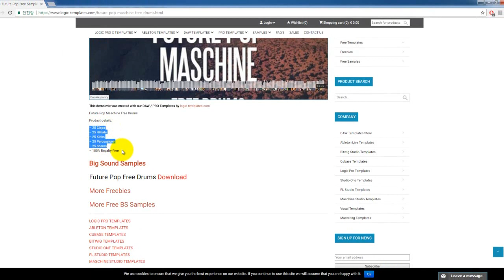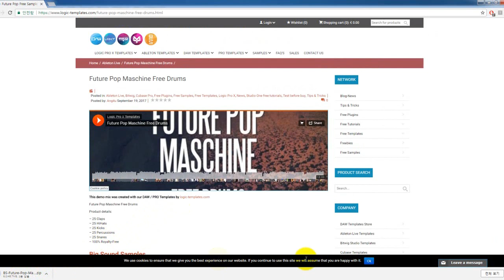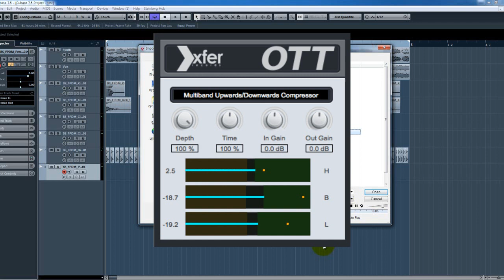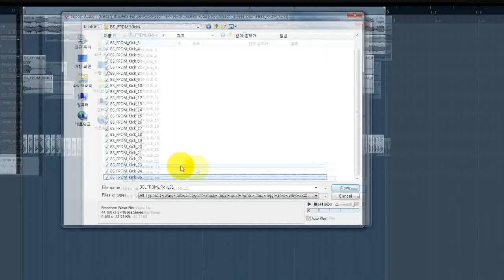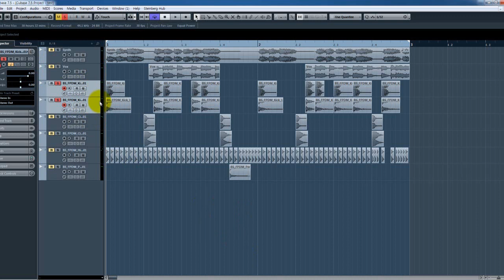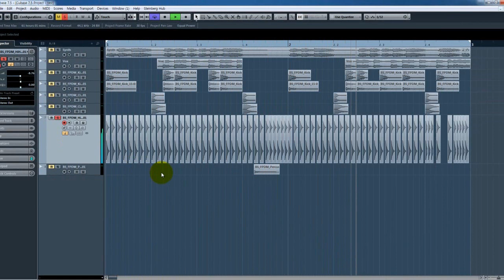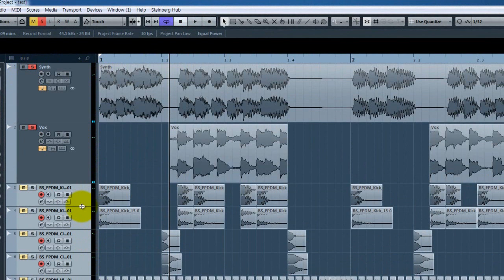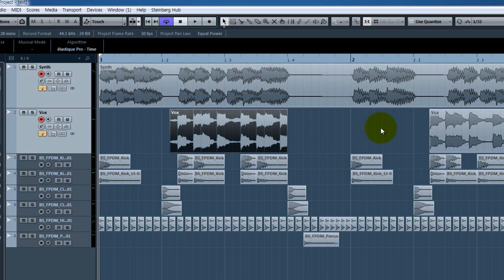페북정보통! 퓨처베이스 추천 드럼